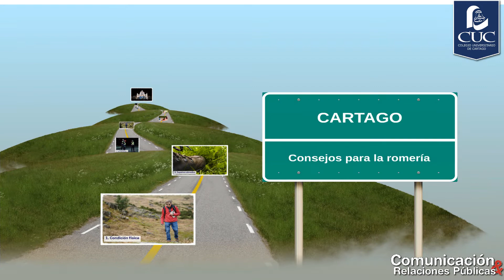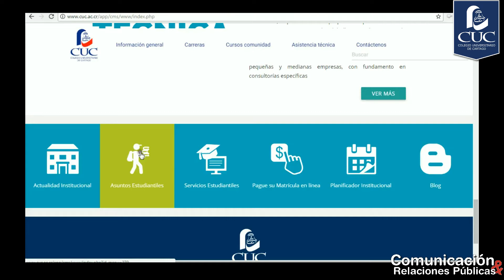Microinformativo CUC (Del 31 de julio al 4 de agosto, 2017)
Esta semana en el CUC:

Si este cuatrimestre vas a hacer examen por suficiencia, debés matricular y pagar del 31 de julio al 4 de agosto.

Recordá que este martes primero de agosto, la administración y la academia suspenderán  funciones a partir de la una de la tarde y la DECAT a partir de las cinco. Regresaremos con normalidad el jueves 3.

La mañana del 2 de agosto de 1635 comenzó una historia que hoy marca la vida de muchos costarricenses, quienes con amor y fe celebran cada año el milagro del hallazgo de la patrona de Costa Rica, la Virgen de los Ángeles.
  Esta muñequita de piedra encontrada por Juana Pereira en La Puebla de Los Pardos, hoy tiene su hogar en nuestra hermosa provincia de Cartago y deslumbra con su presencia en la Basílica de Los Ángeles.
  La romería de la Virgen de Los Ángeles es una de las tradiciones más importantes dentro de la cultura religiosa costarricense. Y si decidiste hacer esta peregrinación, te damos unos cuantos tips para que no tengás inconvenientes:

• Lo ideal es que tengás una buena condición para realizar esta caminata.
• Usá zapatos cómodos y apropiados para este tipo de actividad.
• La ropa también debe ser cómoda y preferiblemente de colores reflectivos, si vas a caminar por la noche. Y si la caminata es de día, gorra y bloqueador solar son obligatorios.
• Llevá un bolso cómodo para portar el equipaje de mano como abrigo, capa para la lluvia, sombrilla, documentos de identidad y agua).
• Hidratar tu cuerpo es muy importante.
• La petición de la comisión nacional de emergencias y la caja costarricense de seguro social, es no llevar niños, ni adultos mayores a la romería, para evitar exponer a estas poblaciones a los virus respiratorios que están golpeando el país... Ponéte la mano en el corazón y tampoco llevés mascotas.
• Desechá correctamente la basura.
• Y lo más importante es que hagás la peregrinación hacia la Basílica con devoción y fe.

El viernes 4 de agosto el Departamento de Registro publicará el padrón de citas de matrícula para el tercer cuatrimestre en la página web y en el edificio de aulas. A partir de esta fecha y hasta el 11 de agosto, podés solicitar la inclusión de cita en el padrón extraordinario, también en Registro.

A las 6:00pm del viernes 4 de agosto, en la Sala Marco Aurelio Aguilar, se llevará a cabo la inauguración de la VI Exposición de Arte, pictórico-temática “Las mascaradas tradicionales costarricenses y su origen afrocolonial en La Puebla de los pardos de Cartago”.

Dharma Films. Manantial de Fe "La Negrita".